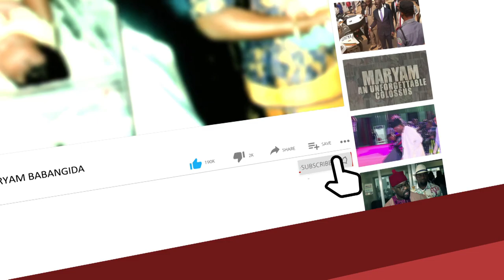Ikpeazu Replies Smart Adeyemi: I don’t drink achohol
Following Smart Adeyemi’s attack on the Abia State Governor, Accusing him of being a drunkard, Governor Okezie Ikpeazu during the launch of “Made in Aba” a book by Abaribe replied Smart Adeyemi.